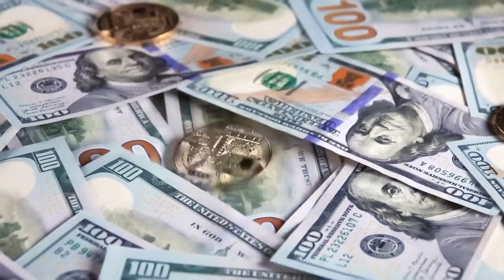Real Estate Training By Rajwant Singh Mohali | Property Gurukul